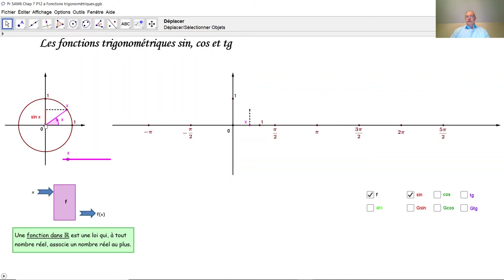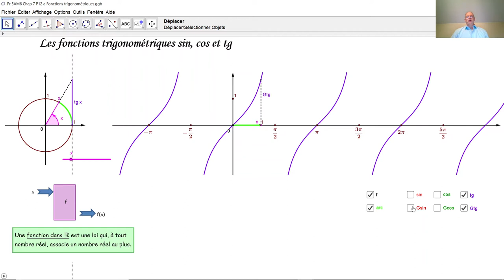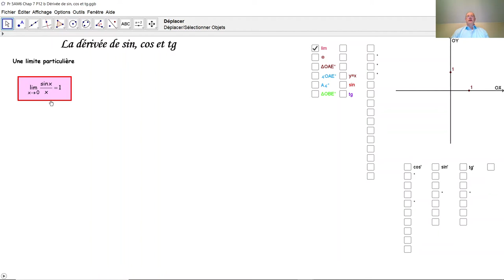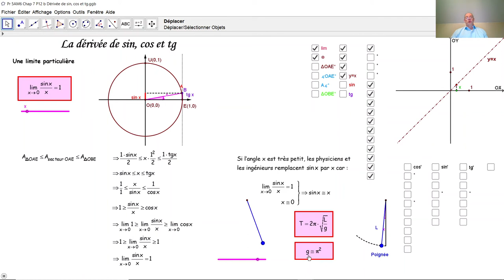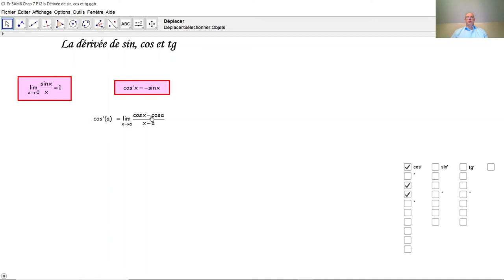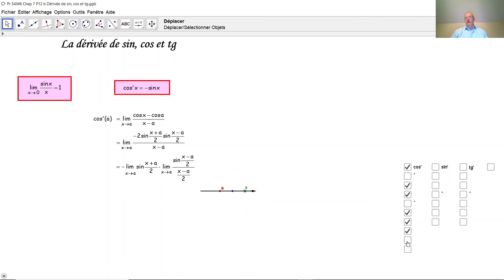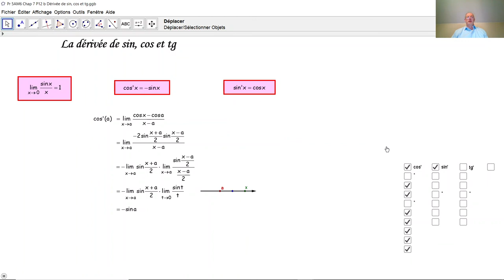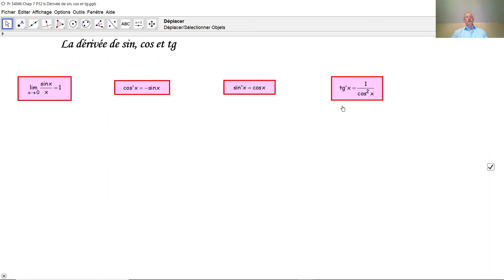Dérivation des fonctions trigonométriques sin, cos et tg F5031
F5031 Comment dérive-t-on les fonctions trigonométriques sinus, cosinus et tangente? Dans ce tutoriel, il est expliqué que sin, cos et tg sont bien des fonctions et les formules de leur dérivation sont démontrées.